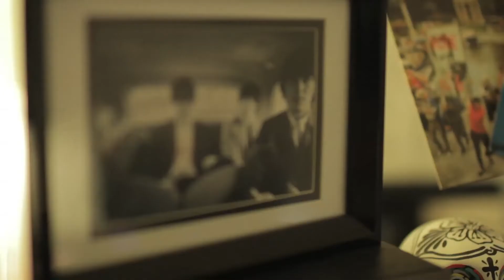Live from SkeetMusic Studios- Wons Phreely with Frank Mills.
for more updates on the new recording.
Live from SkeetMusic Studios - Wons Phreely with Frank Mills is a silly little ditty of a clip. Perhaps think of it a sneak peek fly on the wall preview of something better or more substantial to come. soon.